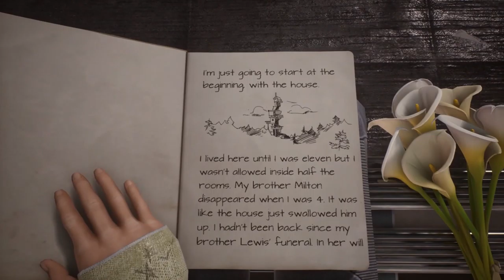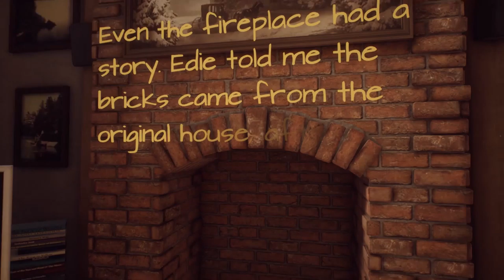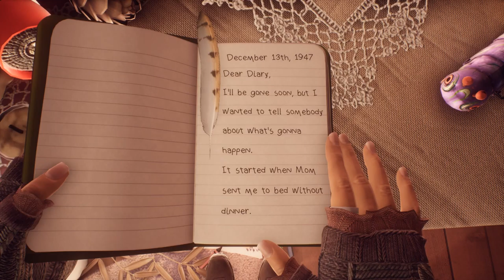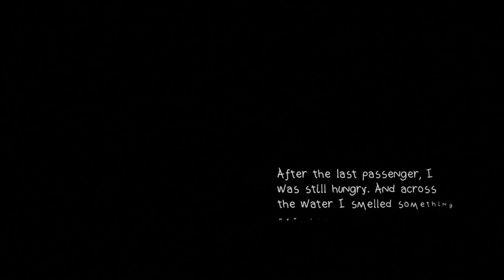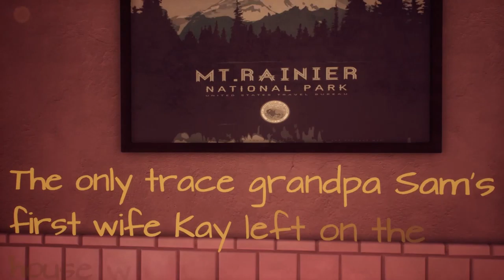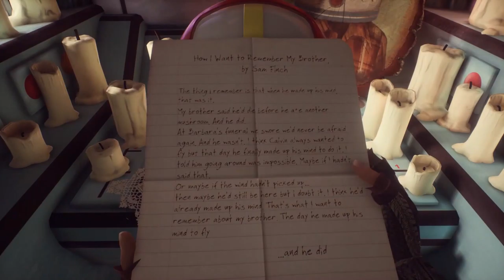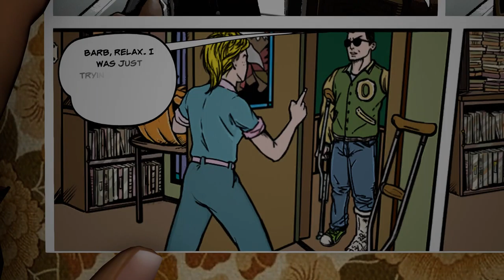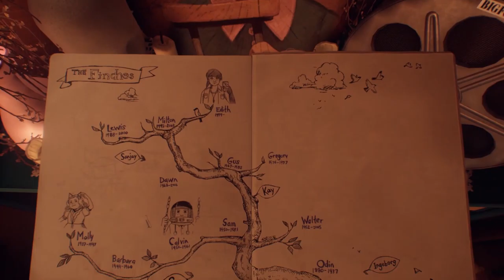What Remains of Edith Finch PART #1 (No Commentary)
What Remains of Edith Finch is a collection of strange tales about a family in Washington state. As Edith, you’ll explore the colossal Finch house, searching for stories as she explores her family history and tries to figure out why she's the last one in her family left alive. Each story you find lets you experience the life of a new family member on the day of their end, with stories ranging from the distant past to the present day.

Developer: Giant Sparrow
Publisher: Annapurna Interactive
Engine: Unreal Engine 4
Platform: PC, PlayStation 4
Release April 25, 2017
Mode: Single-player

              It Came Upon The Midnight Clear by Burl Ives